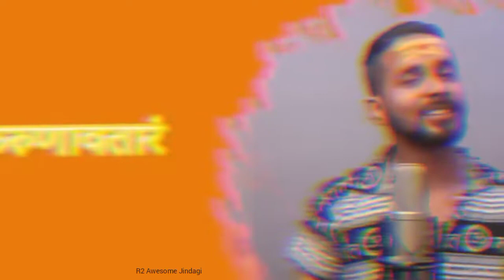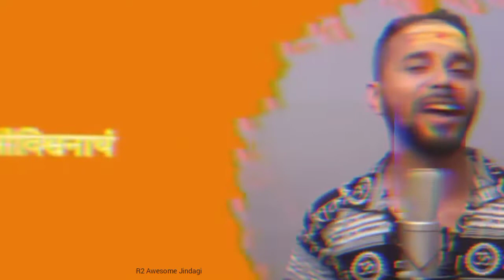Har Har Shambhu, Abhilipsa Pandahar Jeetu Sharma, Har Har Shambhu Shiv Mahadeva